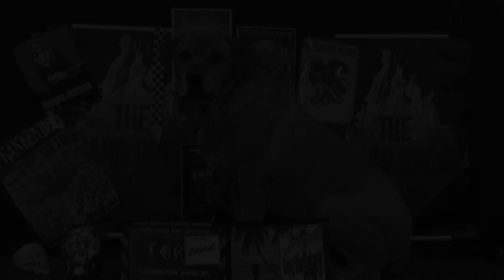Thoughts on Marko Hietala leaving Nightwish (Hot Topic)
In this video Tim & Andrew go through their thoughts on the sudden announcement that Marko Hietala was resigning from Nightwish. There was a lot to unpack in the statement so the guys dig into it and also talk about some of the wider stresses in the music industry.

We hope you enjoy this video, remember to give us your thoughts as well.

Drink up & rock on!

We’re idiots and we know it but we always give our honest thoughts in our own way and your feedback is welcome here and also on our other social media sites, please follow/subscribe!